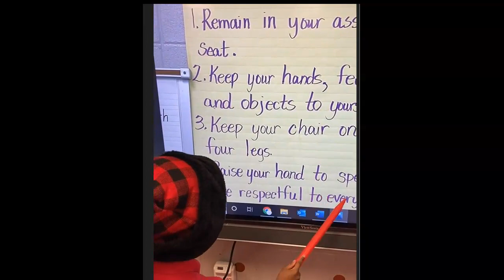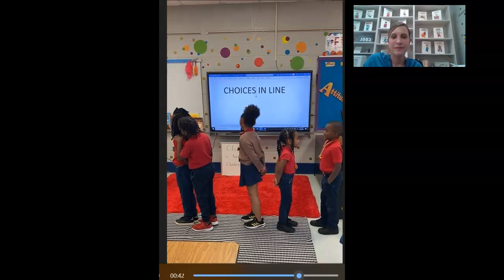CHOICES #3: CHOOSE TO OBEY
CHOOSE TO OBEY